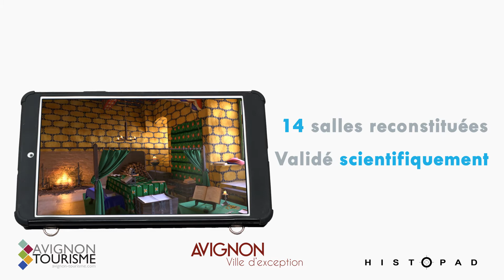HISTOPAD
Avec la tablette numérique HISTOPAD, franchissez les portes du temps !
Revivrez les fastes de la cour pontificale au XIVème siècle en immersion multimédia : grâce à la réalité augmentée vous pouvez visualiser une grande partie des salles du Palais des papes telles qu’elles pouvaient être au XIVe siècle.

L’histopad  est remis à chaque visiteur du palais des papes à partir du 21 octobre 2017, sans supplément de prix.
Disponible en 7 langues.